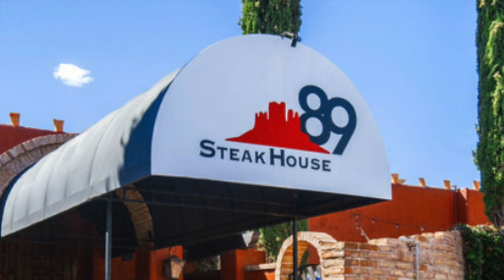Steakhouse89 Ladies Night Fun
Steakhouse89 in Sedona is hosting "Ladies Night" on Tuesdays during Happy Hour from 4 to 7 p.m. half-price drinks. Take advantage ladies and enjoy an evening of fun and camaraderie.